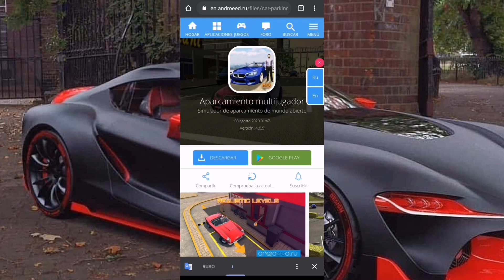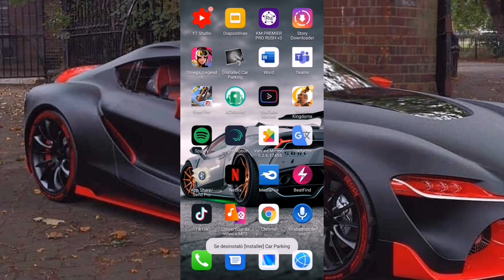CAR PARKING MULTIPLAYER VERSIÓN 4.7.0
Que tal chicos el día de hoy les trigo este juegaso en su última versión con todo limitado y desbloqueado para que los disfruten sin ningún problema sin virus ni nada en el video les enseño a como descargarlo sin ningún problema y sin ningún error sin y bueno chicos sin nada más que decir espero que les guste el video recuerden dejar su like y si es la primera vez que ven uno de mis videos suscribirse para traer más contenido así bye!